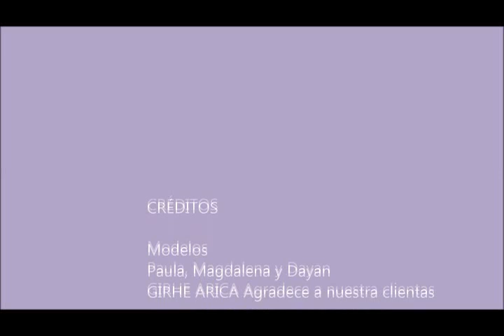GIRHE ARICA Maniquíes Humanas 01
GIRHE ARICA modulo 12 Centro Comercial Santa Blanca , pasillo uno entrando por el Mercado Colon en Arica.Chile